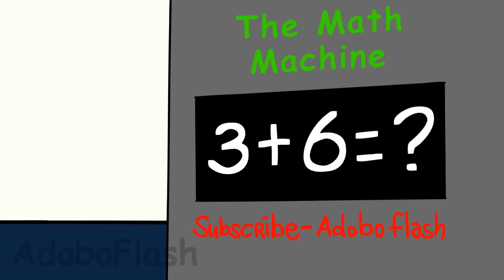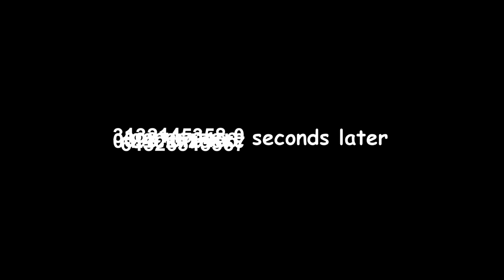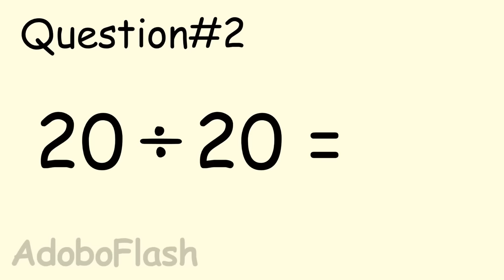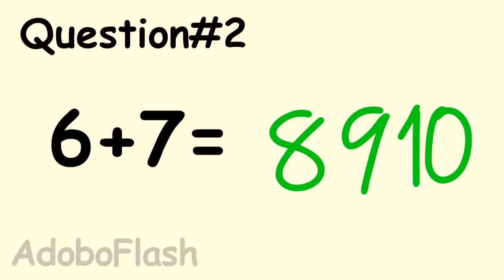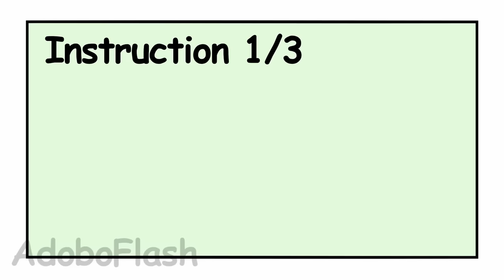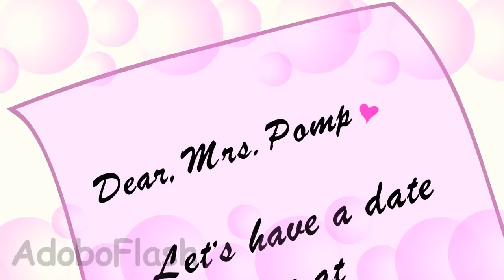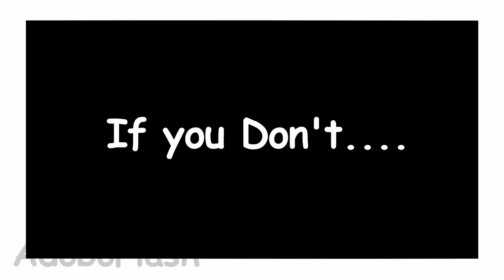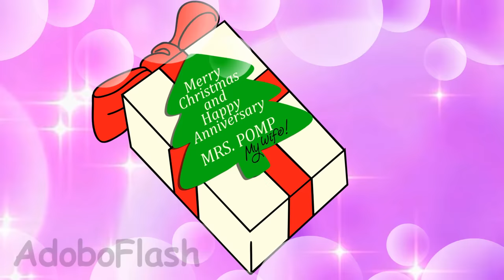BALDI'S BASICS COMPILATION # 7 : VALENTINES DAY MOVIE BOOM BOOM! BEST ANIMATION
Happy New Year 2021 and  Happy Valentines Day

Cartoon parody funny animation

Baldi

Player

Baldi's Basics in Education and Learning pro (YouTube Gaming)

PC game